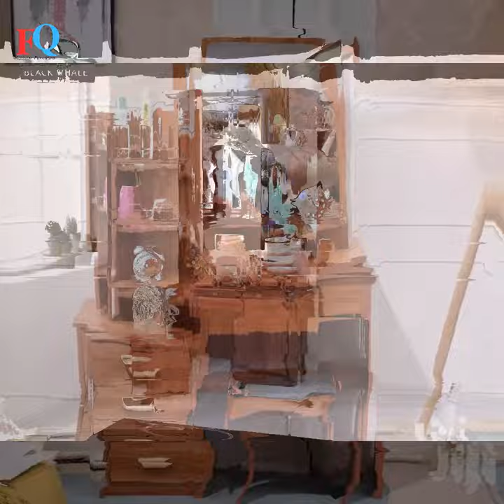Top best collection dressing table || FQ Modular furniture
Here are most top trading furniture in internet for decurating the beautiful home interior and purfect maneged.  we have collected the most views furniture and trading furniture which is more reliable and affordable for any normal family to high class family you can choose according to your wish. you can alos buy the furnitur through the nepal furniture showroom anyside you live. you can also loook for  furniture showroom in kathmandu, you will see lots of option here and lots of furniture industry to make your furniture according your desire. you can select by choosig option  best furniture shop in kathmandu.  you can also searach this furniture in google map location.  best furniture in nepal if you search this furniture keyword you will se so many furniture near by your area. online furniture store in nepal //  chinese furniture in kathmandu is also the top tranding furniture furniture in cheap quality for clasic finishing //  modern furniture in nepal // online furniture in kathmandu //  furniture design bed // furniture meaning//  furniture space//  best online furniture stores//  furniture design for living room //  furniture design sofa // furniture definition// ikea furniture store//  modern furniture online//  amazon furniture bedroom// nice furniture //  furniture cheap prices//  home furniture list//  furniture dining table// matching dining and living room furniture// affordable furniture beds// complete room sets// furniture stores near me// furniture stores// fantastic furniture//  value city furniture// outdoor furniture// furniture garden//  garden furniture// freedom furniture// furniture shop near me// furniture city// furniture for bedroom//double bed// modern bed design// modular sofa// wooden beds// foldable bed// modular furniture// modular kitchen//  modular sofa// modular wardrobe// transform bed// modular platform//  modular bed couch// modular double bed designs// modular mattress// ultimate storage bed// multi purpose bed frame// modular palang// modular bedroom wardrobes// bed with bluetooth speakers and cup holders// floyd bed headboard// modular bed image// modular king size bed//  modular bedroom furniture for small spaces// modular bedroom designs// modular bedroom sets// wooden modular bed// modular bedroom furniture systems//  modular sofa bed// modular bed design//  modular bed room// modular bedroom// modular bedroom furniture// modular bedroom design// modular bed frame// modular garden bed// modular lounge with sofa bed//  modular couch bed// modular bed with storage// modular sofa bed// max modular bed rack// modular corner sofa bed// modular metal raised garden bed//  modular bed furniture// modular platform bed//  modular bed rack// modular bed sofa// king size bed price in nepal// simple bed price in nepal//  cheap bed price in nepal// single low bed price in nepal// smart bed price in nepal//  bed bath and beyond nearby//  human dog bed// bed bath and beyond clearance// bed bath and beyond//  bed bath and beyond near me// king size bed// bed bath and beyond stock// how to get rid of bed bugs//  double bed size// cupboard// wardrobe ikea//  wardrobe design//  wardrobe closet// wardrobe malfunction meaning, wardrobe second hand// how to pronounce wardrobe// wardrobe or closet// wardrobe design// capsule wardrobe// wardrobe closet// wardrobe design for bedroom//  designer wardrobe// wardrobe with drawers// white wardrobe// walk in wardrobe// corner wardrobe//  wardrobe doors// wardrobe organiser// open wardrobe//  small wardrobe// black wardrobe// wardrobe designs with dressing table// sliding wardrobe designs//  built in wardrobe ikea// pax wardrobe planner// wardrobe design for small bedroom// wardrobe designs pinterest// wardrobe designs with mirror for bedroom// built in wardrobes cost// wickes fitted wardrobes// how to build a fitted wardrobe on a budget// wardrobe design tool// fitted wardrobe design ideas// build your own wardrobe b&q// wardrobe design software// how to build your own fitted wardrobes// made to measure cupboards online// luxury wardrobe interiors// walk in wardrobe components// fitted wardrobe interior kits// how to build your own wardrobe from scratch//  siding wardrobes//  wardrobe interior design tool//  designer italian wardrobes// italian wardrobe manufacturers//  latest wardrobe designs 2023// walk in closet molteni//  design your own corner wardrobe// modern wardrobe design// wardrobe modern design// wardrobe design for bedroom// wardrobe design with dressing table//  wardrobe design sliding// sliding wardrobe design// wardrobe design inside// walk in wardrobe design// wooden wardrobe design//  wardrobe design latest// wardrobe design in wall// wall wardrobe design// kitchen wardrobe design// latest wardrobe design// wardrobe interior design// wardrobe handle design//  wardrobe laminate design// wardrobe room design// kitchen cabinets// kitchen set// modern kitchen design//  simple kitchen design// kitchen design simple// kitchen desig